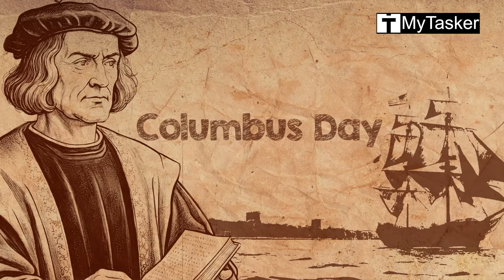Columbus Day – A Journey through History and Controversy!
In this video, let’s explore the historical journey and controversial legacy behind Columbus Day!

- Christopher Columbus, an Italian explorer, journeyed through unknown waters to explore new horizons and set foot in the Bahamas in 1492.
- It transformed the course of history forever.
- Queen Isabella and King Ferdinand of Spain backed Columbus’ journey.
- It was initially aimed at finding a new route to Asia.
- Columbus' arrival marked the beginning of European colonization.
- It brought disastrous consequences to the lives of the native Americans.
- It included diseases, conquests, and cultural destruction.
- Once regarded as a heroic figure, Columbus is now a source of debate.
- Many cities have replaced Columbus Day with Indigenous Peoples' Day to honor native cultures and appreciate their efforts.
- Today, Columbus Day inspires us to reflect on history’s complexities—triumphs and tragedies!
- We wonder whose stories we should tell.

When is Columbus Day, 2024?

Is Columbus Day a federal holiday?

Even though Columbus Day is a federal holiday, In 2021, President Biden recognized Indigenous Peoples' Day to honor Native American history and contributions, shifting focus away from Columbus Day.

Is Columbus Day a bank holiday?

Some banks, including Bank of America and Wells Fargo, will close on October 14 for Columbus Day or Indigenous Peoples Day, as it’s a holiday for the Federal Reserve. However, some banks will remain open on that day.
Let’s comprehend the legacy left behind and learn from the past to create a more extensive future.

Artist Credits:

Creative Artist & Main Compositor - Debojyoti Kundu ( @debojyotikundu2579e )
Supporting Graphics Artist - Swagata Mukhopadhyay

to know more!